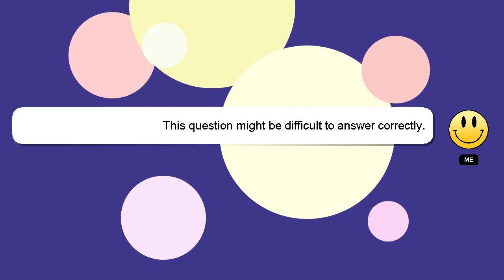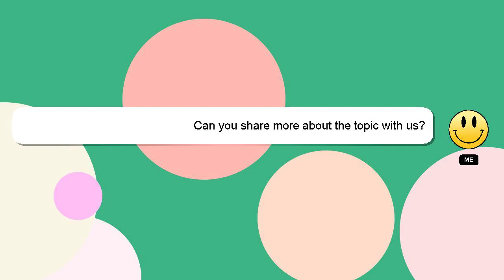How to cut a line dress?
A brief presentation of myself, Hello everyone, I'm Delphi. I can provide you with assistance to help you answer your questions. - How to cut a line dress?

Your answer will be appreciated and acknowledged with a 'heart' from me.

*2 What we are experimenting :*